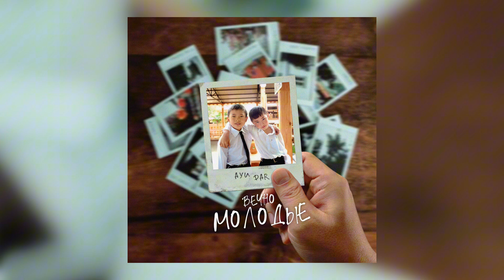AYU, DAR - Вечно молодые (Official Audio)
AYU и DAR презентуют второй фитовый трек "Вечно молодые". Два друга детства с ранних лет рассказывают свою историю жизни и дружбы. Яркий поп-RnB мотив покоряет глубинными басами с самого начала прослушивания, динамичный речитатив погружает в глубокий текст реальной жизни. Трек подойдет для всех стильных поп-плейлистов, тусовки и прослушивания в машине в компании друзей.